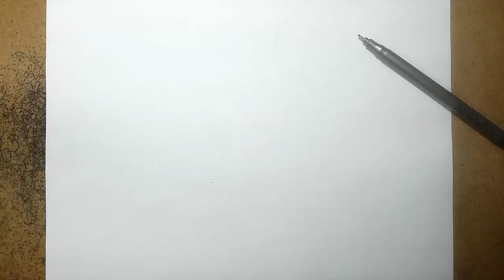How To Skibidi Toilet Speaker Man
Learn the step-by-step process of drawing Speaker Man in this easy-to-follow tutorial! Whether you're a beginner or an experienced artist, you'll discover tips and techniques to create your very own Speaker Man artwork. Join us as we break down the process into simple and achievable steps, helping you develop your drawing skills. Grab your sketchbook and pencil, and let's dive into the world of art and creativity together!

Topic Cover:

howto & style